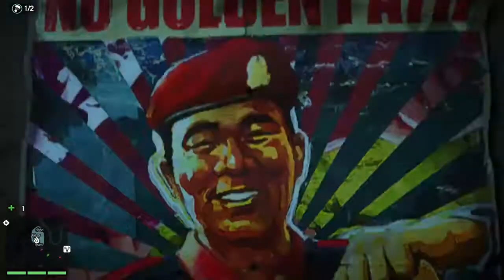FAR CRY 4 GAMEPLAY WALKTHROUGH PART 2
THIS GAME HAD AN INTERESTING INTRO . IT IS VERY GOOD SO FAR . TUNE IN TO SEE WHAT HAPPENS NEXT.